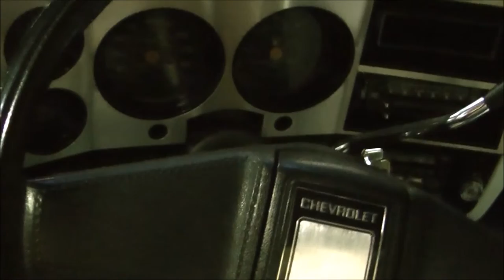Chevrolet Silverado 1982 Walk around